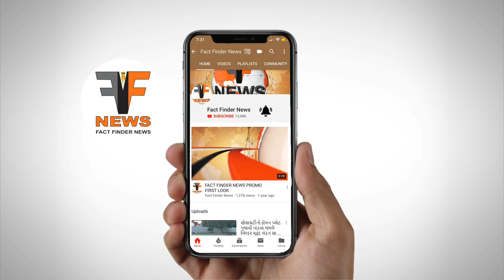પાદરા: આઠમ નિમિતે રણુંના તુલજા માતા મંદિરે હાજરો ભક્તો ઉમટી આવ્યા